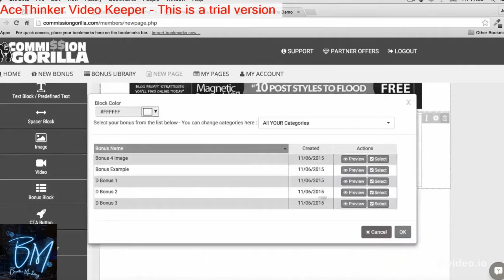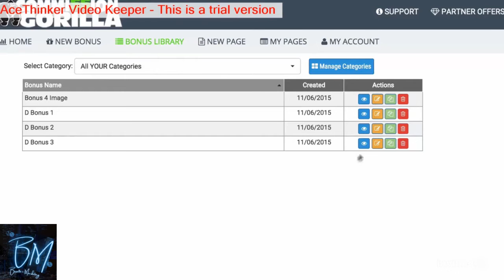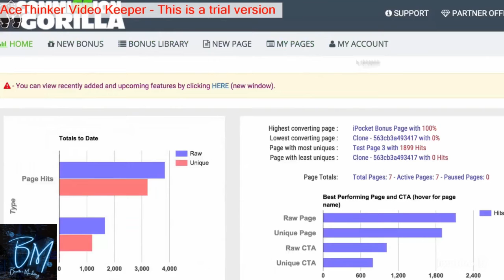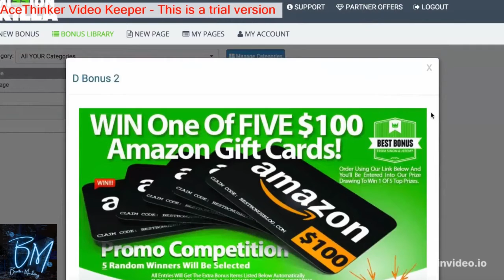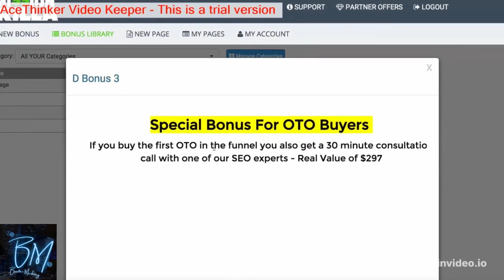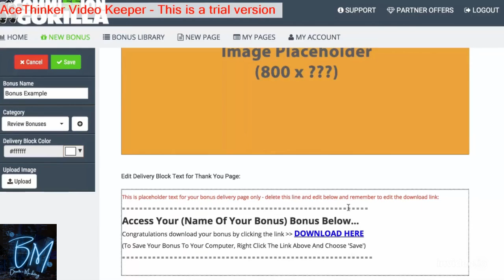Commission Gorilla V3 Review Commission Gorilla V2 Review & Bonus Top Video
If you want to find out more about commission gorilla v2 review, PLEASE

Our video is showing "commission gorilla v2 review" topic valuable information but we also try to cover the following subjects:
-commission gorilla v2 review & bonus
-commission gorilla v2 discount
-commission gorilla v2 scam

You've reached this YouTube video since you have actually shown interest in commission gorilla v2 review, this video will certainly cover also: commission gorilla v2 review &amp; bonus
Thank you for dropping in, I'm going to cut it as brief as possible, so let's cut to the chase! Are you seeking more information about commission gorilla v2 scam

Thank you for your time in discovering our services. You have nothing to lose :)
Problems seeing the vid?
The video streaming quality you can anticipate a minimum of 77% of the time when you enjoy YT on an ISP (Internet Service Supplier) in a particular area. Here's what each ranking suggests:

 HD Verified: you ought to anticipate smooth playback the majority of the time when viewing HD YouTube videos.

~ Lower Definition: throughout playback, you might experience fuzzy photo quality and frequent disruptions while playing YouTube videos at 360p and above.

You have absolutely nothing to lose :)

VIDEO TRANSCRIPT

(This Simple, Yet Incredible Tool Does All The Heavy Lifting!)

100% Newbie Proof! Incredibly Easy To Use... 100% FREE Page Hosting... Make More With Less Effort! No Installing (Cloud Based)

Hey Fellow Entrepreneur,

If you want to truly succeed online, there are really only 3 things you truly need. Get these three things right and you'll be writing your own money ticket in no time.

Get them wrong and you'll stay stuck on the online hamster wheel of failed results.

So...what are those three things you ask?

Simple.

You need an offer, traffic, and conversion. (We'll come back to that in a minute...)

Now, I know you're probably thinking it takes a ton of time trying to create your own offer/product, but nowadays - you don't necessarily need to.

Here, let me explain...

See, there are a ton of people out there who create products every day.

And all without any: Setting up membership platforms. Dealing with annoying tire kickers or draining customers. Maintaining and updating products and websites.

Our Affiliate Marketing Efforts Makes Us More Money In A Month Than Most People Make In A Year... While At The Same Time Giving Us A Ton of Time Freedom & Incredible Lifestyle.

May We Show You How To Do The Same?

They use bonus pages.

And even if you do know, could you create those types of pages in only minutes?  No?

See, it’s a very simple formula:  Find a targeted offer for your audience, create a short review and add value with bonuses.

- Then sit back and watch as a potentially average promo turns into a staggering amount of cash!

Now remember earlier I said you needed 3 things to really become successful online?